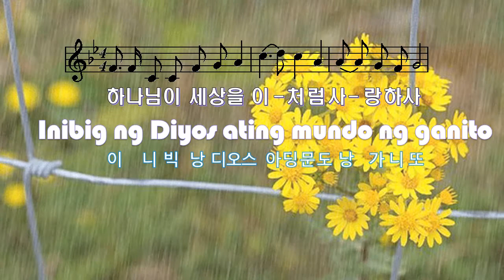하나님이 세상을 이처럼 사랑하사 MR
조금 전에 올린 영상에 문제가 있어서 다시 만들었습니다.
이번에는 2절까지 있습니다.

반주는 박세란 선교사님이, 녹음은 김상모 선교사님이 수고해 주셨습니다.

하나님이 세상을 이처럼 사랑하사
“For God so loved the world that he gave his one and only Son, that whoever believes in him shall not perish but have eternal life. (Jn 3:16)
독생자를 주셨으니
누구든지 예수 믿으면
멸망하지 않고
영생을 얻으리라
영생을 얻으리라